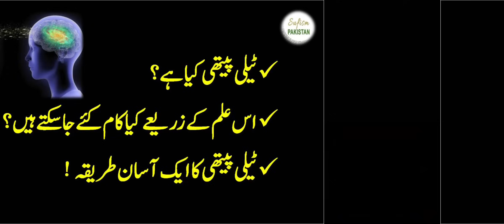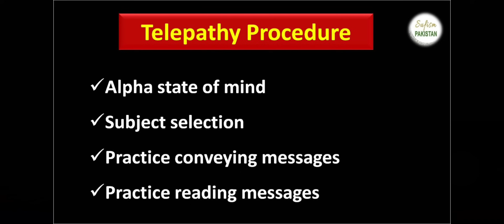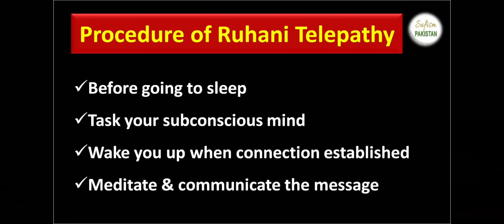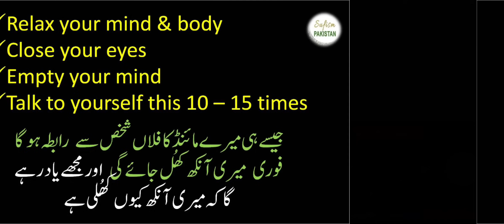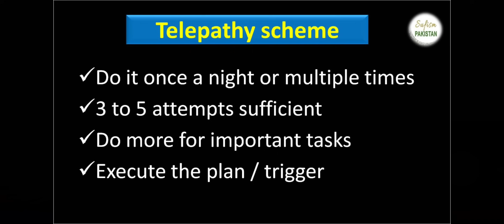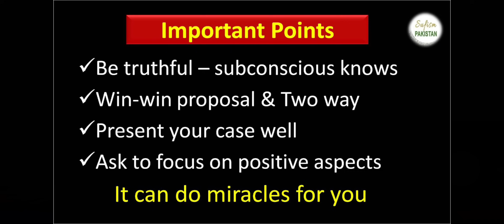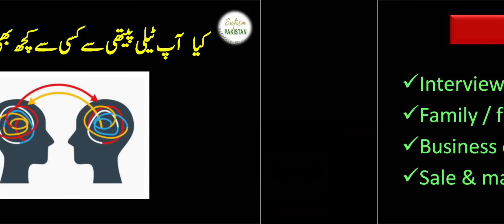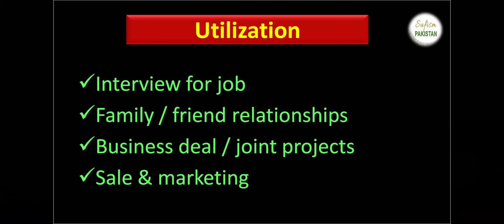Explained: What Is Telepathy? How It Works | اردو / हिंदी | Mind Power Artists